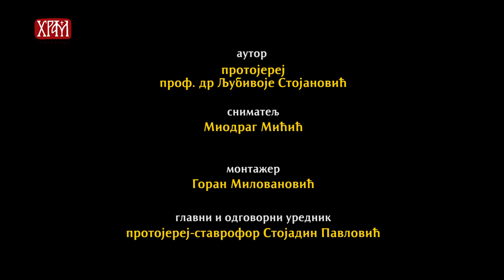"Обесмисао злопамћења" (Будите савршени као што је савршен Отац Ваш Небески)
Беседи протојереј проф. др Љубивоје Стојановић